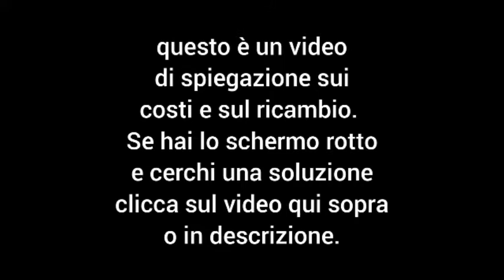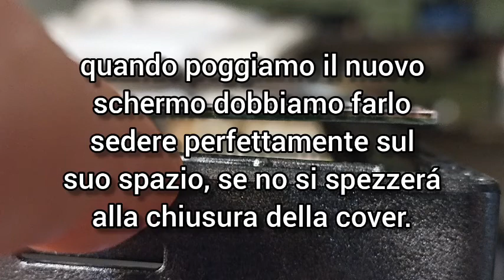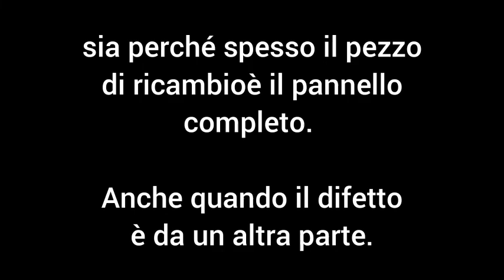Righe sul display | Cambio Schermo rotto | Perchè costa così tanto?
Schermo Rotto, Graffiato, con righe sull'immagine o macchie, parzialemente nero o con colori sfalzati??? Se hai uno di questi problemi probabilmente dovrai cambiare lo schermo della tua TV.

Ma come fare? e quanto costa? Per rispondere a questa domanda ti rimando a questo video --

Mentre se vuoi sapere perchè del costo, come avviene un sostituzione dello schermo e com'è fatta la tua TV internamente guarda il video fino alla fine.

▼▼▼▼ DONAZIONI ▼▼▼▼▼▼▼▼▼▼▼
-Ti sono stato utile e vuoi supportarmi?

offrirmi un caffè cliccando sul link.

▼▼▼▼▼▼▼ prodotti ▼▼▼▼▼▼▼▼
KIT per apertura

★★★★★★ BONUS ★★★★★★
Prima iscrizione 30 giorni gratis
Amazon music

00:00​ INIZIO
00:18 video se hai lo schermo rotto
00:34​ ISCRIVITI AL CANALE
00:44 schede interne alla tv
00:53 schede principali dell'immagine
01:21 scheda saldata su schermo.
01:49 spessore dello schermo
02:11 i led che illuminano il pannello
02:40 conclusioni

_________________ ____DESCRIZIONE ________________________
L'assistenza tecnica di base, visto la tecnologia che ormai ti circonda, è diventata quasi un assistenza primaria. Soprattutto per persone anziane, che hanno bisogno di un compagno nelle loro casa, la TV è quasi vitale. Purtroppo i costi, soprattutto ora, non sono sempre accessibili a tutti. Il tempo per poter venire incontro a tutte le necessità non c'è. Quindi, ho deciso di aprire questo canale per aiutare più persone possibile a gestire in autonomia piccole impostazioni tecniche.

Se vuoi sostenere il progetto metti un like al video e segui il canale.
 ▼▼▼▼▼▼ ASSISTENZA DIRETTA ▼▼▼▼▼▼▼▼▼

Se ti serve assistenza specifica, hai qualcosa da riparare, vuoi una consulenza per comprare il tuo nuovo prodotto o per costruire la tua casa intelligente scrivi a